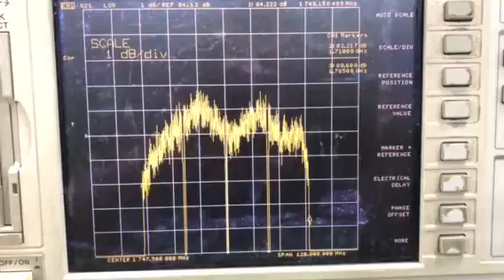20W Digital Repeater DCS/LTE1800 Uplink Maximum Gain and Ripple in Band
20W Digital Repeater DCS/LTE1800 Uplink Maximum Gain and Ripple in Band Test Report